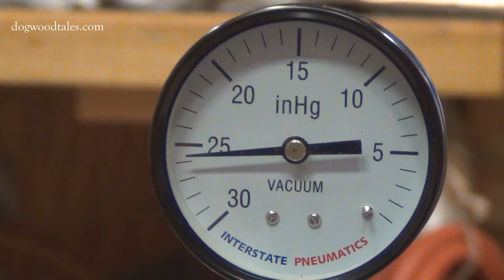Using the Vacuum Chamber to Stabilize Punky Wood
I really appreciate it.
I'll keep up on posting some interesting stuff and sometimes just something goofy for the fun of it, so if you subscribe with notifications you'll be assured to not miss a new release when they come out.

Now about this video -

Below is my description regarding what I'm doing in the video and using stabilizing resin in general.
For even more information and to buy your own Cactus Juice stabilizing resin, visit TurnTex Woodworks

So after I posted that build video of one of my vacuum chambers, someone asked me the fair question of what do I use it for.
In this quick video I give a short synopsis of the process of stabilizing wood in a vacuum chamber using a stabilizing resin like Cactus Juice.

The way a stabilizing chamber works is that the vacuum process pulls the available air out of the wood. In doing so the stabilizing resin is pulled into the wood to fill the void left behind. I read somewhere that this doesn't actually take place until the vacuum pressure is released. Whichever is the case, either way the wood is impregnated with stabilizing resin.

There are several purposes of going through this process.

One is to better preserve the work piece. The process effectively plasticizes the wood making it pretty much just wood and plastic. This means that it is less susceptible to moisture.

Another reason to go through this process is to salvage something like this punky wood I show in this video. Now that this punky wood is stabilized and plasticized it can be used for turning something that will end up looking very interesting. I did not use any colorant in the resin, but that's something that can be done to make the end results even more interesting. I will try that at a later time.

The drying process caused that punky wood to shrink and pull away from the hard maple around it. The cactus juice did not fill that void. What can be done to fill that void is to submerge it in two part epoxy inside of a mold. Then a degassing process will pull the air out of the large voids, causing the two part epoxy to fill those voids. Along with that, a colorant can be added to that epoxy to make things even more interesting. That's what I will do with this wood piece before committing to turning it on my lathe. In this case it will be necessary to make this a stable work piece for turning.

You have a great day now!